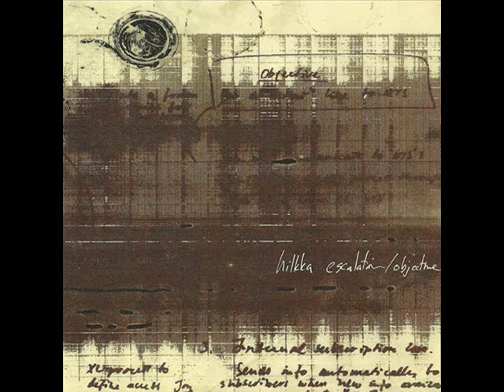Hilkka - I Go Dental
Track 12 from their 2000 album Escalation/Objective.